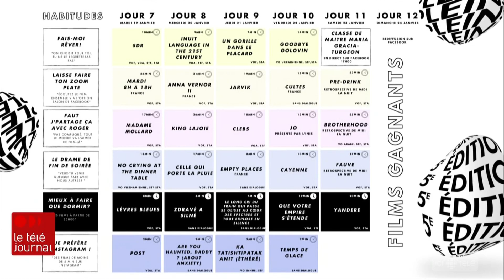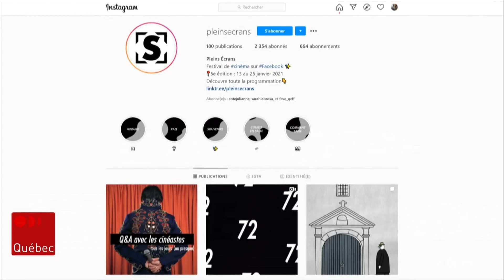Plein(s) Écran(s), un festival dans l'air du temps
Le cinquième festival en ligne Plein(s) Écran(s) propose gratuitement 66 films, 2 classes de maître, 5 projections commentées et 20 épisodes de baladodiffusion. Cette année, l'équipe a aussi pensé au jeune public et aux noctambules. Reportage de Claudia Genel.

Suivez ICI Québec sur différentes plateformes